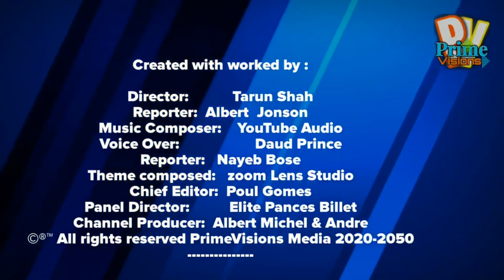Mesut özil - রোহিঙ্গা শিশুদের পাশে দাঁড়ালেন ওজিল | মেসুত ওজিল | Mesut Ozil Fenerbahçe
ওজিলের পক্ষ থেকে শিশুদের জন্য  ১ লাখ ২০ হাজার ৭৭০ মার্কিন ডলার দান | Mesut Özil | footballer

মেসুত ওজিল, মেসুত ওজিলের জীবন কাহিনী, biography of mesut ozil, মেসুত ওজিল জীবনী